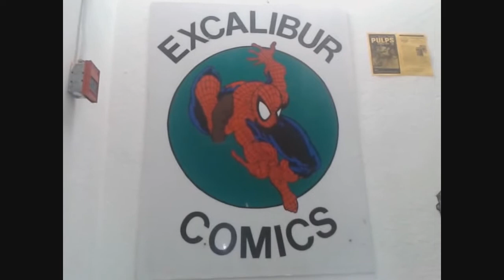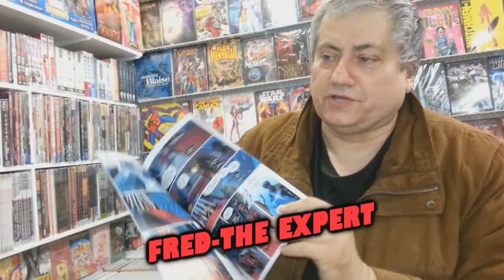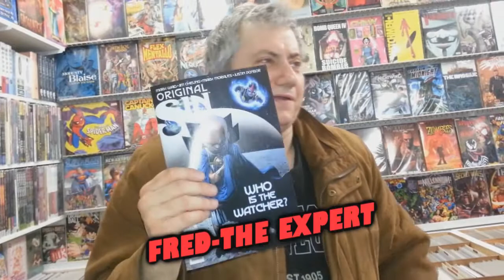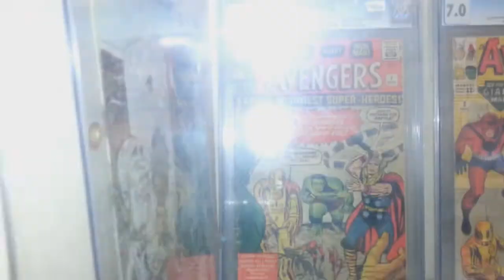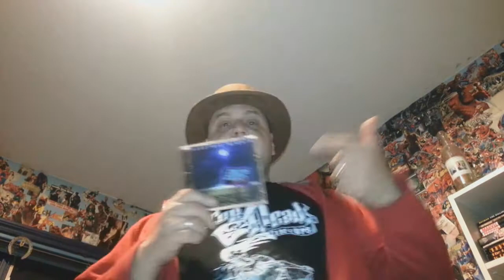Zita Nation 105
Episode 105 of the revolution that is The Zita Nation hosted by Emperor Zita and featuring the Rock n Roll music of The Drop Dead Pin-Ups. Come check us out this week as we bring all the awesomeness of our Easter celebrations including three separate Easter Egg Hunts plus we have footage of the results of Prince Anthony getting his first haircut. Don't forget all our regular segments like Empress Magz with her working mom update, The Wrestling Rant, our weekly ritual of Comic Book Day and who could forget the one, the only Princess Katherine.